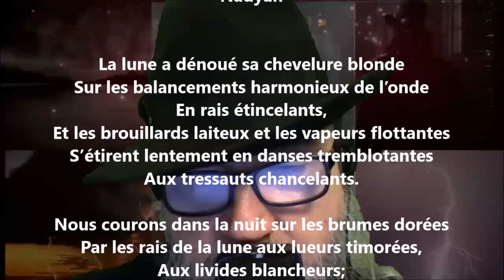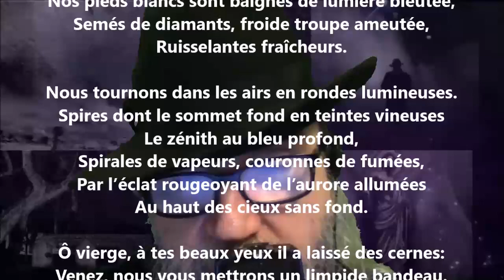Nadyâh - Marcel Schwob lu par Yvon Jean